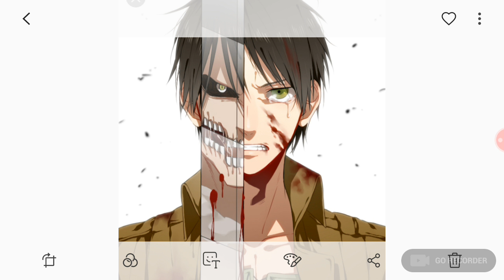Attack On Titan Eren Jeager Character Review